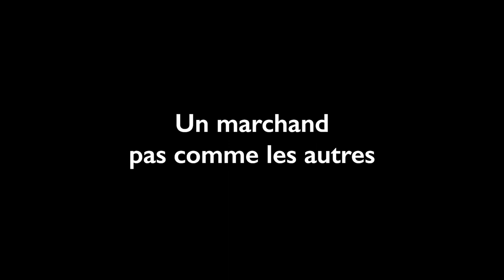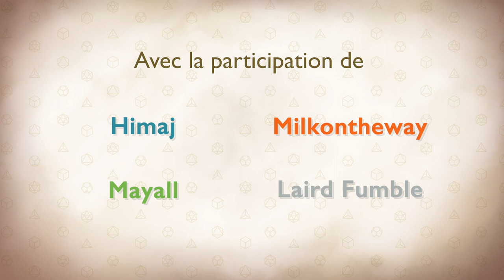Les Dés sont Jetés - Episode 26 Saison 1 - Un marchand pas comme les autres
Le lendemain aura été difficile pour nos aventuriers et, alors qu'ils entament les recherches du seigneur Aubechade, ils en profitent pour faire quelques boutiques...

0:00 • Intro et générique
2:19 • Episode 26 : Un marchand pas comme les autres

Avec la participation de :
MJ - Goldy
Eldebaff - Himaj